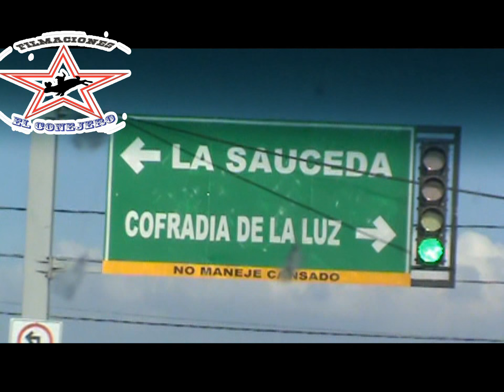JUGADON!!!! GANADERIAS UNIDAS DE AUTLAN VS RANCHO EL ORIGEN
BUENO AMIGOS SEGUIDORES DE GANADERIAS UNIDAS EN ESTA OCACION NOS TOCO JUGAR CON LA GANADERÍA DONDE  NACEN CRECEN, FORMAN LOS TOROS QUE EN UN DÍA NO MUY LEJANO SERÁN FUTUROS GUERREROS

ESTE FUE UN JARIPEO DE PRIMERA A PESAR QUE LOS JINETES DE AUTLAN SOLO ERAN 3 Y DE NAYARIT 4 ASÍ SE JUGARON

HAY SE LOS DEJO PARA QUE LO COMENTEN